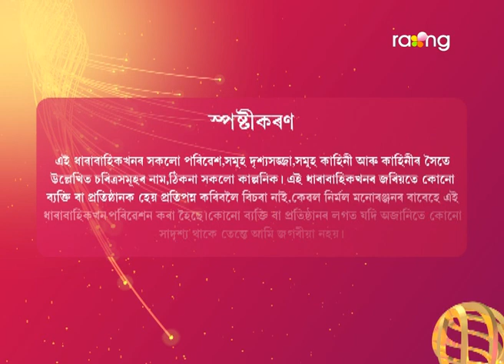Baraxun - বৰষুণ | 29th May 2023 | Ep No 253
ৰিয়াৰ মাকে অভিৰ মনত ৰিয়াৰ প্ৰতি কিয় সন্দেহ সোমোৱাইছে?